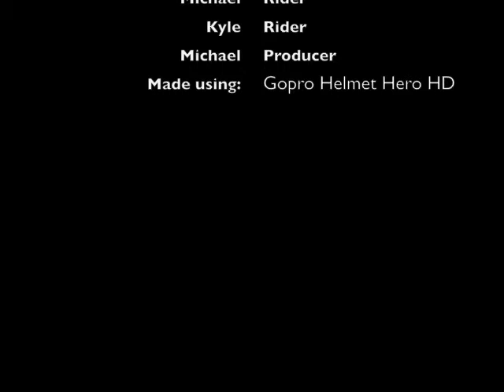Rays MTB 2010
A taste of Rays MTB in Cleveland Ohio... 2010 season